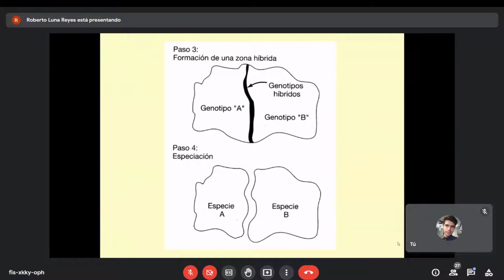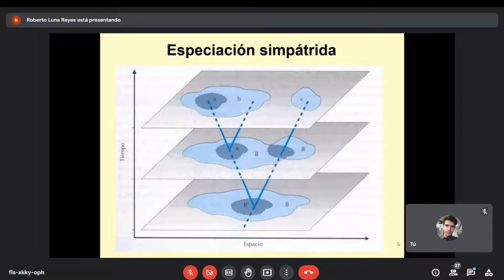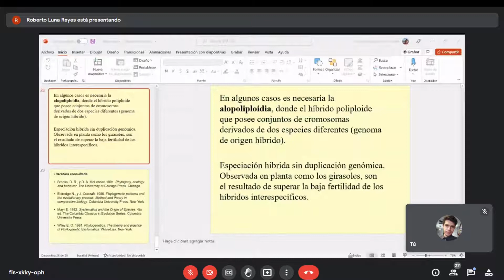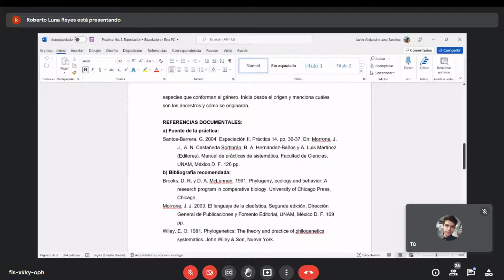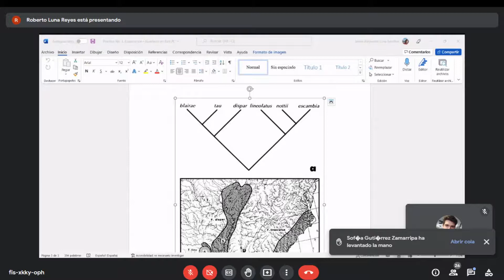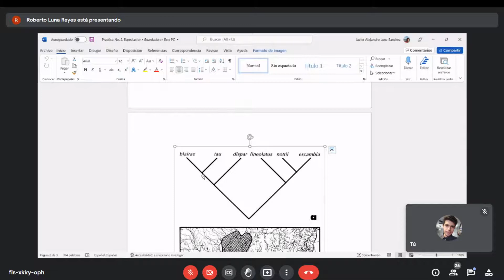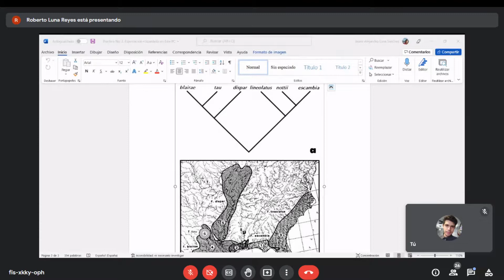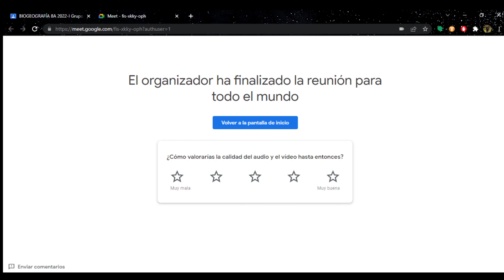Biogeografía - Sesión 22/02/2022